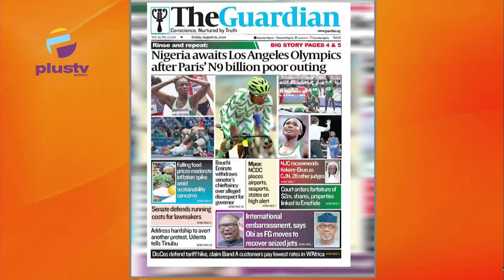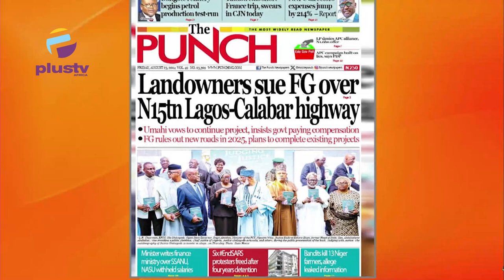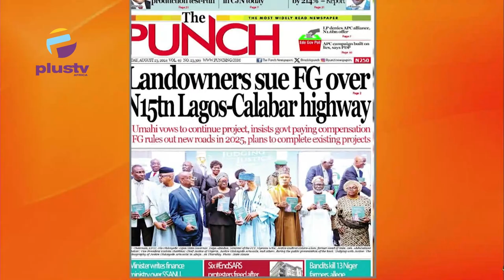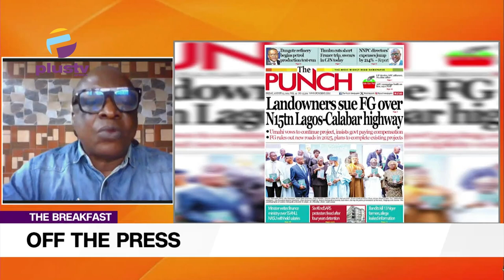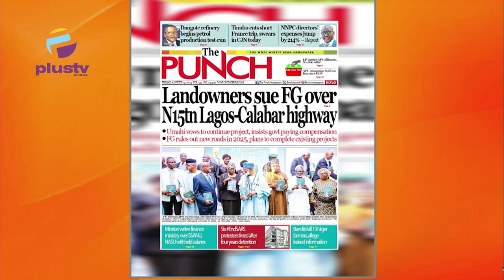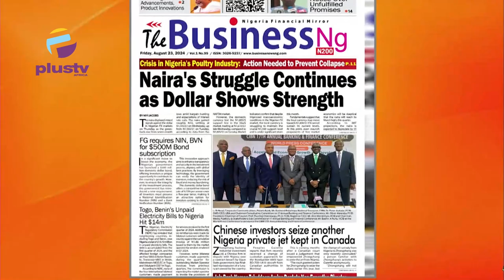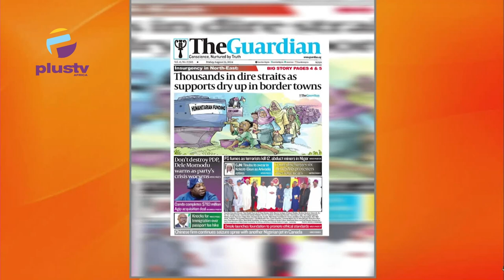Land owners sue federal government over N15trn Lagos - Calabar highway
Dr. Martin Morgan, a public affairs analyst joined Rume Paulson to review the biggest stories in the Newspapers today. Join us on weekdays at 7:15am on offthepress, as we discuss the biggest newspaper headlines today.